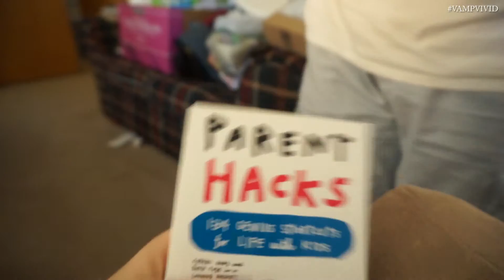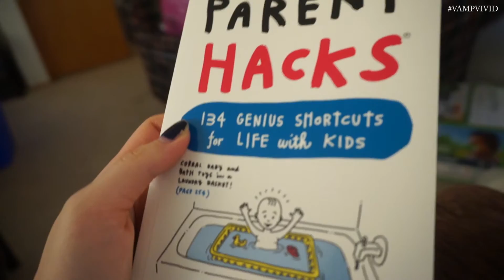04182016: Useful parent hacks book! | Vlog #850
Parent Hacks book:

Preview of this Vlog:
1. Is it summer already?!
2. Diaper leak again!
3. Watching Happy Feet with Twilight
4. Parent Hacks book
5. Did she grow?
6. Sharp butthole pain!
7. Helped a friend out!

Vlog Cameras I use:
1 | Sony NEX-3N with Kit Lens
2 | Canon EOS Rebel T2i with 50mm f/1.8
Video editing programs I used:
Music does not belong to me, but...
_PNFPN by Aural Vampire (Video Intro)
_Kevin MacLeod

F - A - Q
1. What year were you born in?

2. Where do you live?

3. What's your race?
- South Korean
INFO ABOUT OUR BABY:
Date of Birth: October 31, 2015 10:33PM